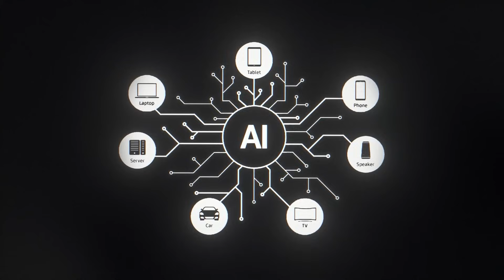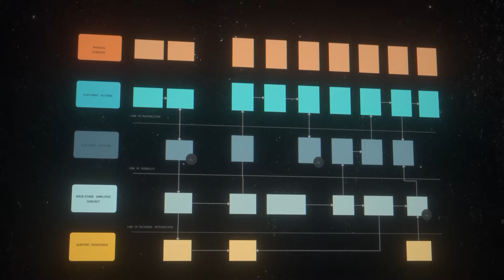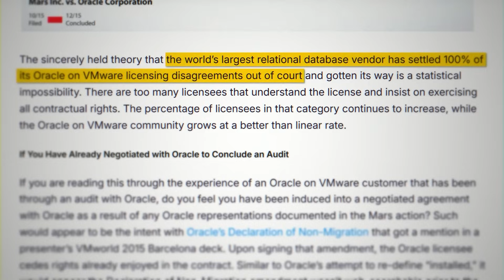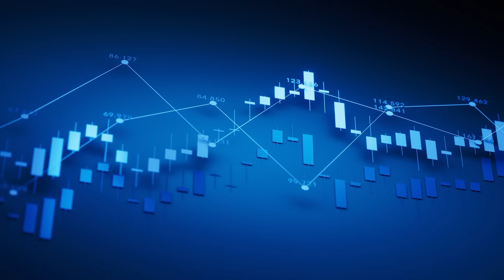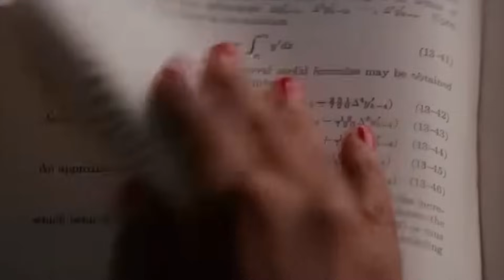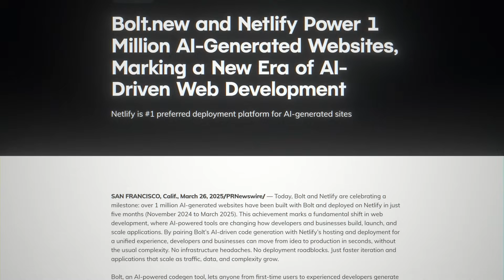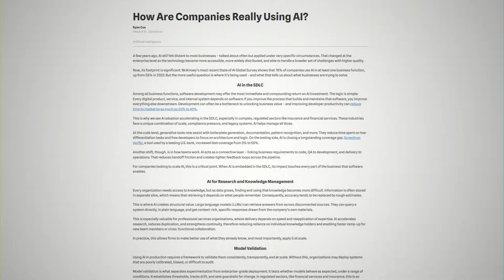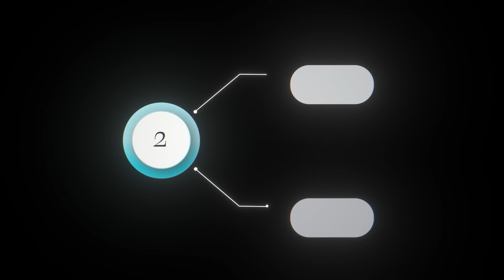How AI Will DESTROY the $5.75 Trillion Software Industry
Will artificial intelligence replace the software industry as we know it? AI is dismantling the $5.75 trillion software industrial complex built on licensing fees, vendor lock-ins, and hidden extraction mechanisms.

If you want to understand the future of AI, automation, and how to stop paying software rent, watch this until the end.

- How IBM’s deal with a young Bill Gates accidentally created Microsoft’s $1.4 trillion empire
- The real story behind Oracle’s aggressive license audits, including the landmark Mars vs Oracle case
- The five hidden strategies that big software companies use to keep you paying forever
- Why AI agents, code generation, and citizen developers are making traditional software obsolete
- How solo founders are now building billion-dollar companies without large teams or legacy software contracts
- Why this shift matters for businesses, founders, and anyone paying for software subscriptions today

Timestamps:

0:00 — What happens when you sign the wrong deal?
1:00 — Who saw the future, and why did no one listen?
2:30 — Why do giants always miss the obvious?
3:50 — How did one bluff change tech forever?
5:00 — What did a candy company expose about Oracle?
7:00 — What’s hidden in the fine print?
8:00 — Why settle every fight in silence?
9:00 — How did Google build its own disruptor?
10:00 — Is Apple repeating IBM’s mistake?
11:00 — Who will write the next billion lines of code?
12:00 — Can one person replace an entire team?
13:00 — What are you really paying for?
14:00 — Who’s next to be replaced?
15:00 — What’s left when the model fails?
16:00 — What will you own when the rent ends?

To learn more about how to build Intelligence Equity in your business,